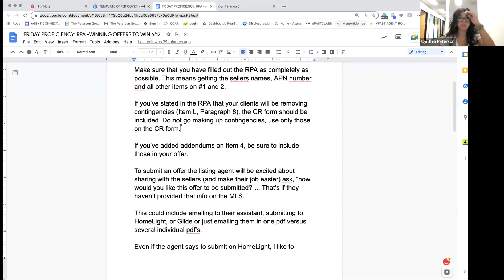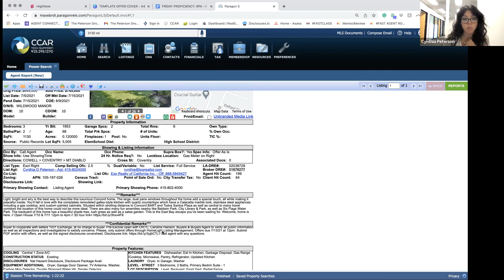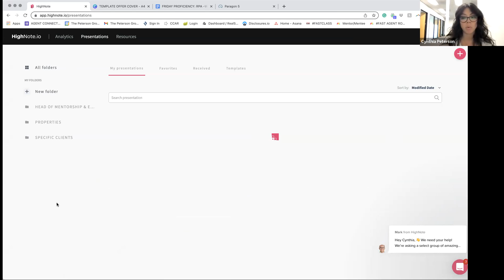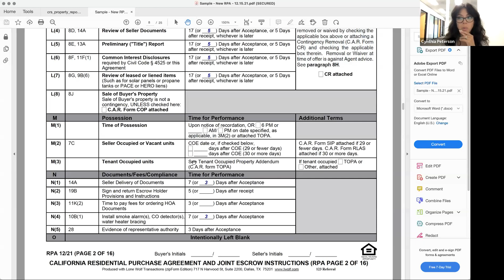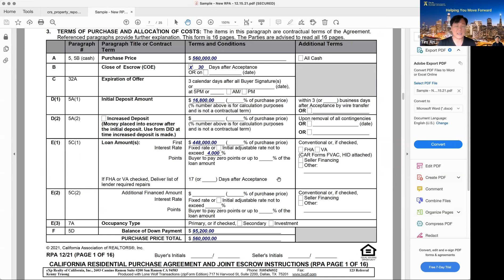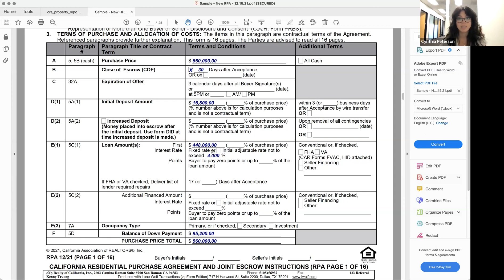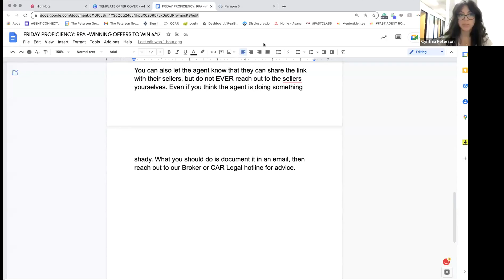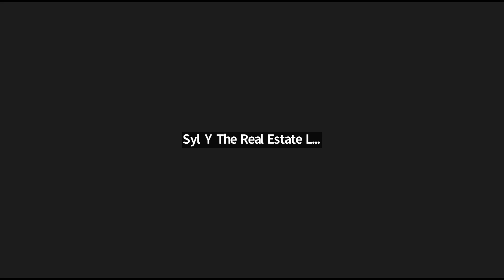PROFICIENCY CLASSES | RPA | SUBMITTING AN OFFER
What is most critical to have a complete RPA and have a good winning offer opportunity, in California.

Timecodes
00:00 Intro
00:02 What is most critical to have a winning offer?
02:44 Communication with the listing agent.
07:28 Steps to submit a clean offer.
14:41 Submit the RPA package to the lender.
21:37 Using Highnote.io.
27:48 Does this checklist change depending on the city?
33:13 How to make a clean offer?
40:46 How to work around the interest rate in the contract?
48:47 How to know when to remove loan contingency.
54:06 Rapid fire questions.
59:14 How to use Asana.

*This is not to be taken as real estate advice. If you are in need of real estate advice or guidance please reach out to a Qualified California Real Estate Attorney. I have not and will not verify this information.